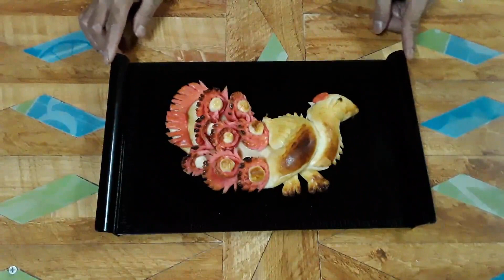ide jualan jajanan anak sekolah terbaru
masih di jajanan anak sekolah, kali ini saya mau ngasih cara bikin kue burung merak yang gampang dan bahanya juga sangat simpel. ini bisa buat ide jualan jajanan anak anak. selamat mencoba